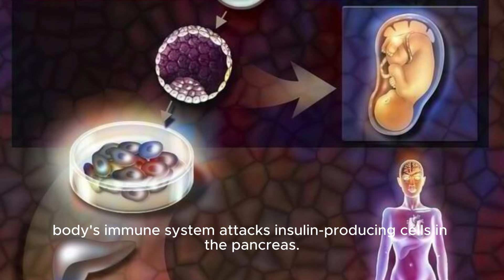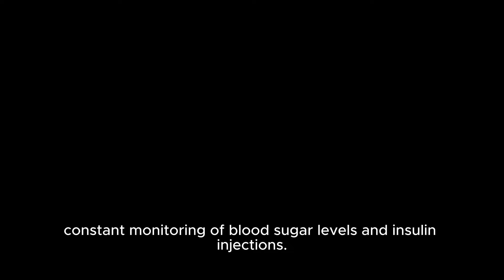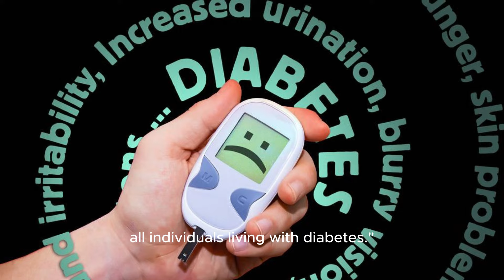Diabetes Debunked: Unveiling the Truth About Type 1 vs. Type 2!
In this eye-opening video, we dive deep into the world of diabetes to uncover the truth about Type 1 versus Type 2. Join us as we debunk myths, explore the differences between the two types, and provide valuable insights into managing and understanding these conditions. Whether you're newly diagnosed, a caregiver, or simply curious about diabetes, this video offers valuable information and perspective. Don't miss out on this essential discussion that could change the way you perceive diabetes.